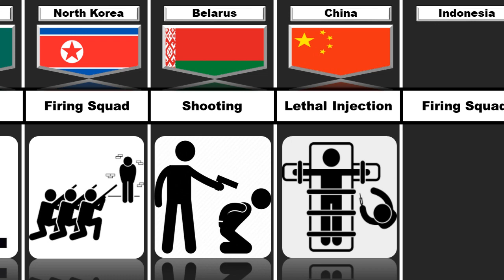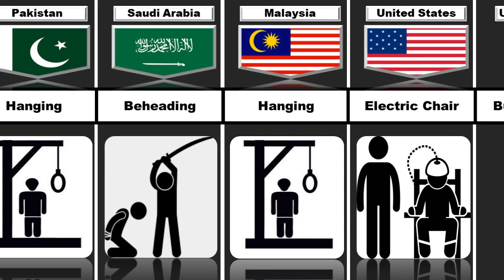Death Penalty From Different Countries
In this video, we made a list of  Death Penalty From Different Countries